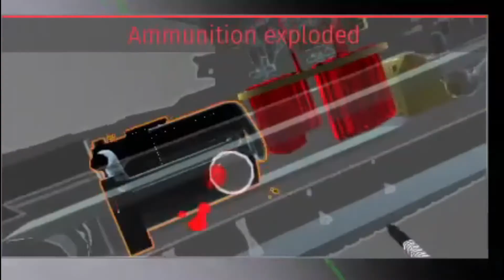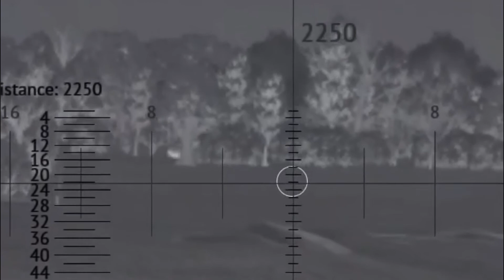10 Minutes of OTOMATIC things (War Thunder)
OTOMATIC is one of the best SPAA in War Thunder. This thing has deadliest 76 mm cannon that can fire proximity fuse rounds as well as APFSDS. Although it a SPAA, it can adopt to any situation. Meaning it can destroy aircrafts and helicopters. When needed it can support the ground vehicle by engaging enemy tanks.

This is one the few SPAAs that do not need to sit in the spawn the entire game. It can move wherever it wants and engage as many targets it wants. This SPAA has an autoloader meaning it can fire in quick successions.

It took me a lot of time but i made this 10 minutes long montage for you to enjoy the beautiful OTOMATIC.

Hope you enjoy the video. If you have any suggestion or question, do write it in the comments section.